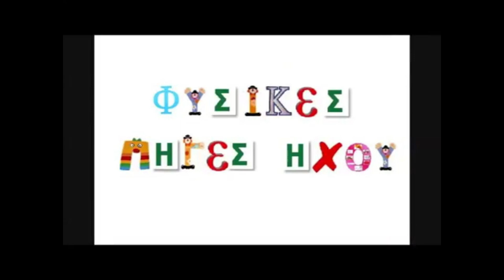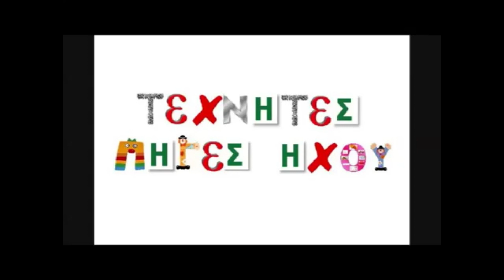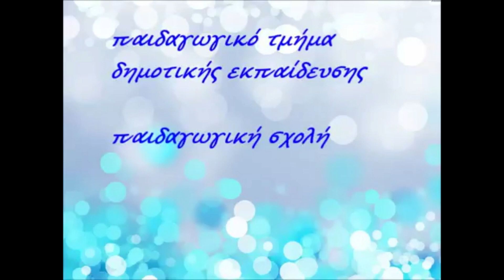ακούω τον κόσμο γύρω μου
Μαθαίνω για τον ήχο

Τα εκπαιδευτικά βίντεο που σχετίζονται με τον ήχο και έχουν τον τίτλο
“Μαθαίνω για τον ήχο” παρουσιάζουν το πώς παράγεται ο ήχος, τον
τρόπο που ακούμε τους ήχους γύρω μας, την ηχορύπανση, την
ηχομόνωση, τον τρόπο διάδοσης του ήχου στα στερεά, υγρά και αέρια.
Όλα τα παραπάνω αποτελούν θεματικές που αναφέρονται στα σχολικά
εγχειρίδια του δημοτικού και συγκεκριμένα στα Βιβλία μαθητή της Ε΄
και Στ΄ τάξης. Οι ταινίες παρουσιάζουν με πολυτροπική μορφή τη φύση,
το περιβάλλον και τις έννοιες των φυσικών επιστημών με σκοπό να
γίνουν εύληπτες στους μαθητές και στις μαθήτριες όλων των τάξεων
του Δημοτικού. Τα εκπαιδευτικά αυτά βίντεο έχουν δημιουργηθεί από
μαθητές και μαθήτριες και από δασκάλους και δασκάλες. Σε αυτό το
επεισόδιο θα μάθεις για το πώς ακούμε τους ήχους γύρω μας.

Learning about sound

The sound-related educational videos entitled "Learn about sound" show how sound is produced, how we hear sounds around us, sound pollution, sound insulation, how sound travels through solids, liquids and gases. All of the above are topics that are mentioned in the elementary school textbooks and specifically in the 5th and 6th grade student books. The films present nature, the environment and the concepts of natural sciences in a multimodal format in order to make them comprehensible to students of all grades of the Primary School. These educational videos have been created by students and teachers. In this episode you will learn about how we hear the sounds around us.